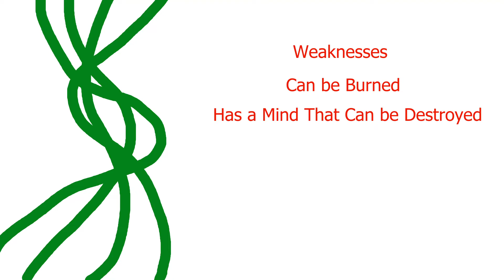WHO WOULD WIN? Darkstalker vs The Breath Of Evil!